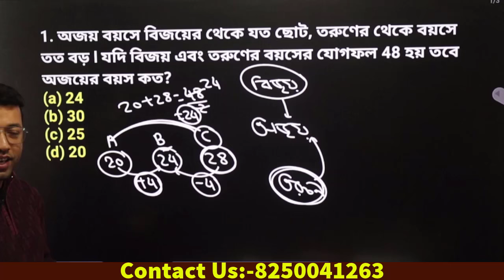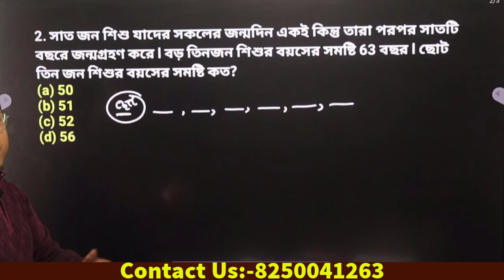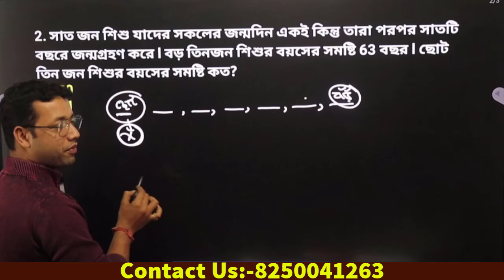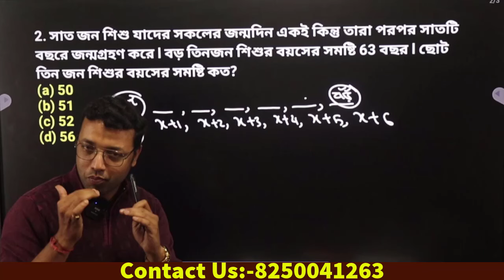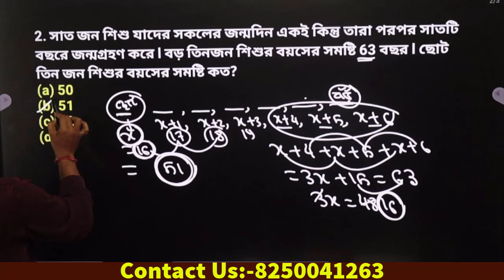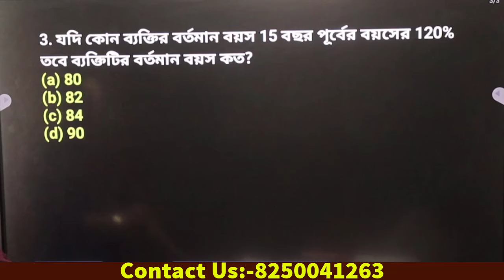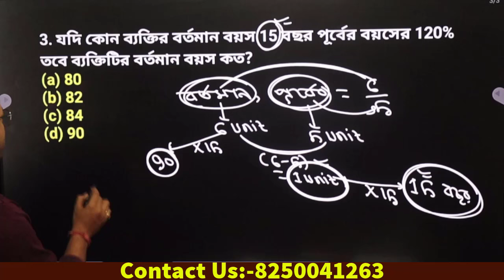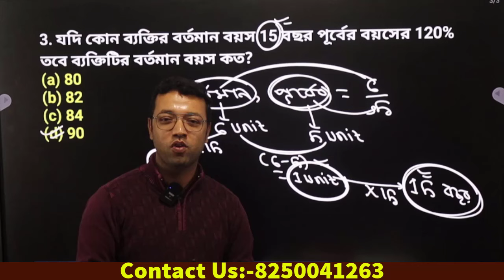বয়স সংক্রান্ত অংক || জাদুকরি টেকনিক